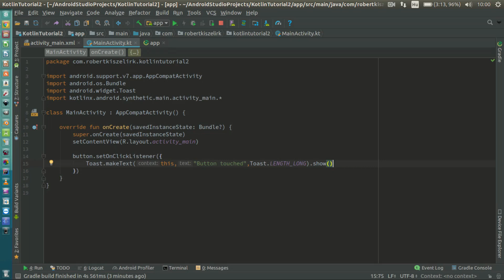Android Kotlin Usage Tutorial #002 - Button - change text